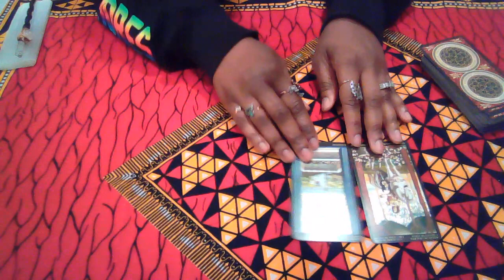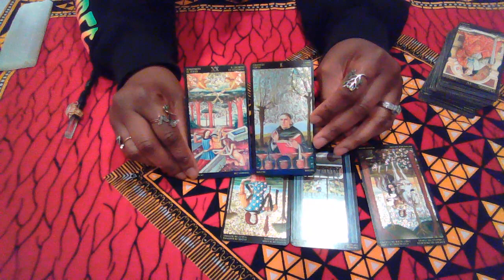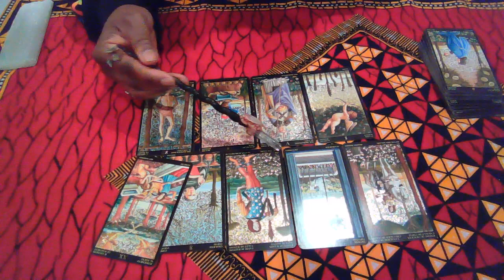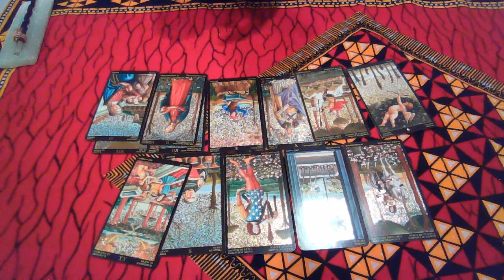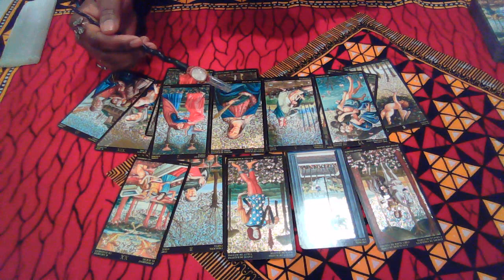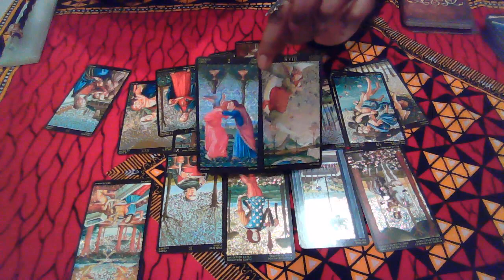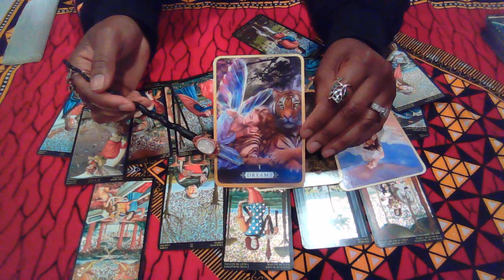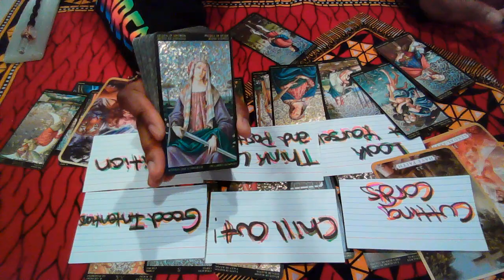WATER SIGNS, TAKING ACTION, SHOTGUN WEDDING AND PROSPERITY- MARCH 2023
Monthly Tarot Reading for Water Signs!  Cancer, Scorpio and Pisces